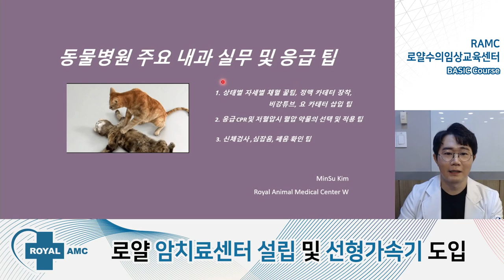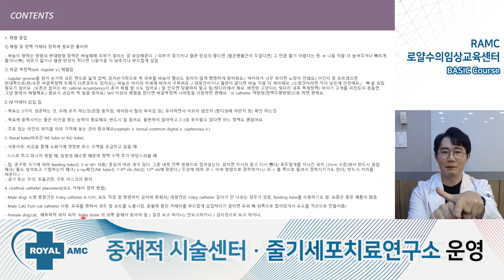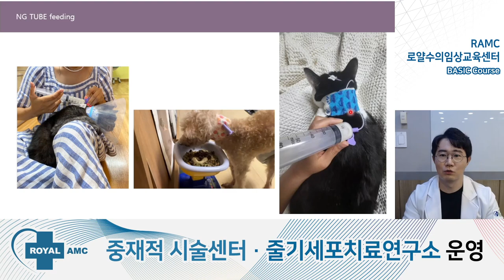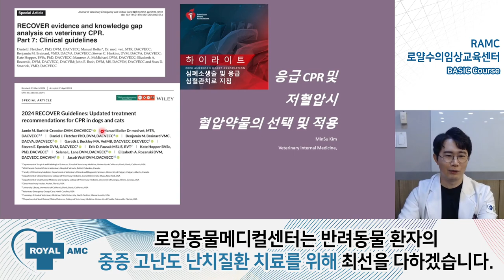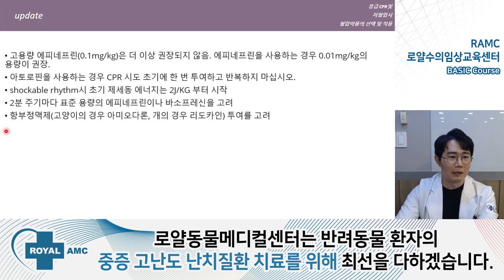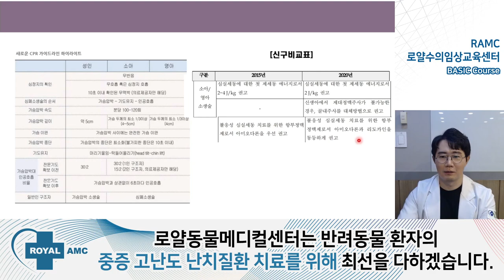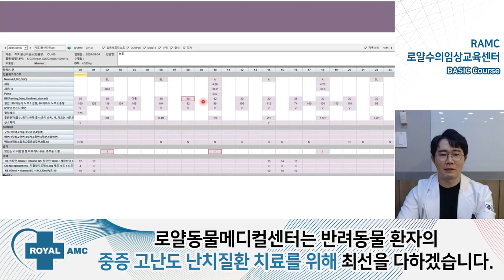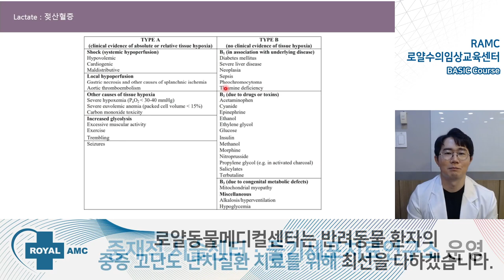RAMC 로얄수의임상교육센터 BASIC 코스 - Basic 37강 동물병원 응급 및 주요실무 Tip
RAMC 로얄수의임상교육센터 BASIC 코스
Basic 37강 동물병원 응급 및 주요실무 Tip
로얄동물메디컬센터 W : 김민수 원장